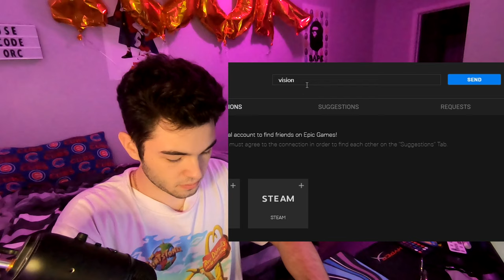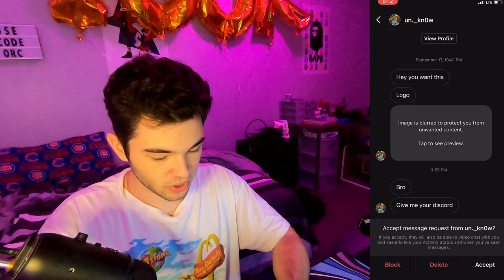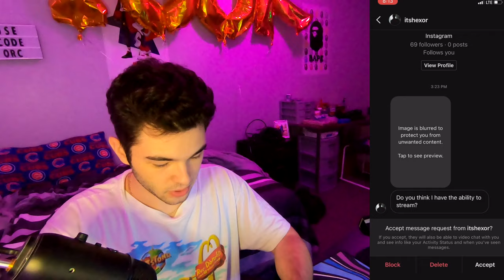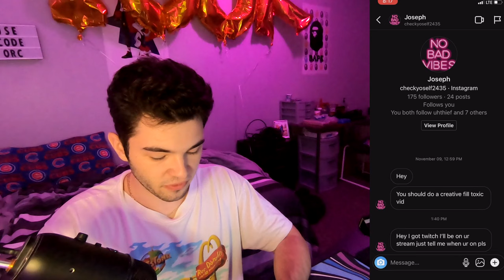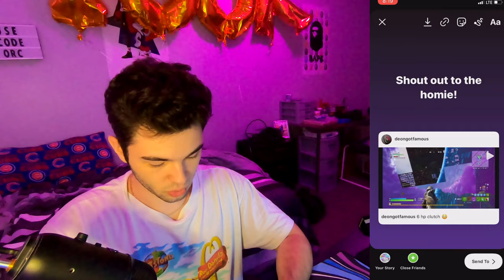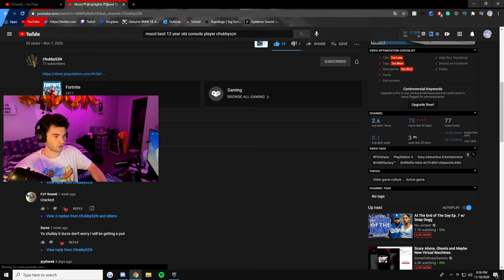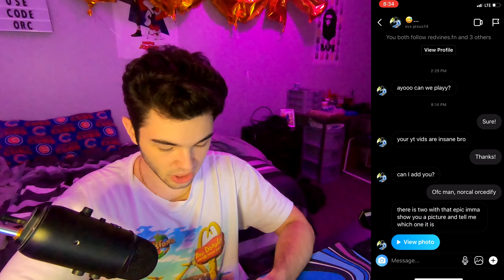I Said YES to EVERY Instagram DM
PC SPECS:
Main Monitor
Side Monitor

I hope you enjoyed this Saying yes to EVERY Instagram DM video! I want to start making the BEST youtube videos I possibly can. My content includes Fortnite Montages, Fortnite trickshotting, Fortnite sniping montages and much more!

Reading mean comments
reading instagram dms
the worst instagram dms
the funniest instagram dms
How to get verified on instagram
how to get blue checkmark on instagram
Saying yes to every dm
How to join FaZe Clan
How to talk to clix
Saying YES to everything
Answering everything with YES